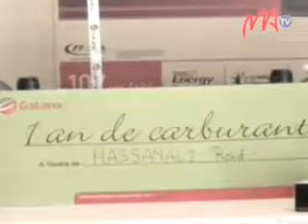13 GALANA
Raha tsiahivina dia nisy ny lalao Tombola izay nokarakarain'ny orinasa Galana ny volana novambra sy desambra lasa teo. Rehefa natao ny fisarihana dia mpitatitra avy ao amin'ny tananan' Mahajanga no nahazo ny loka goavana